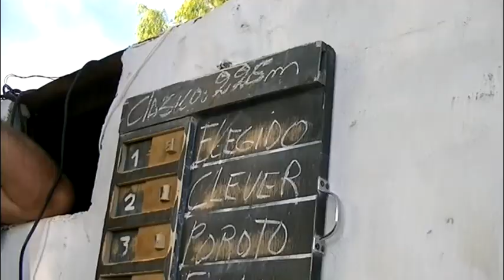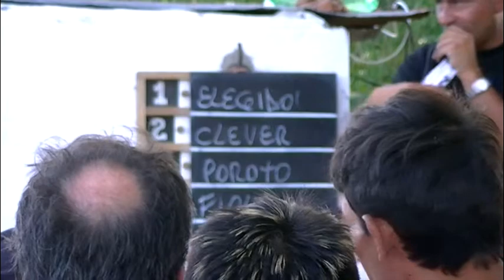FIESTA DE UN GALGUERO